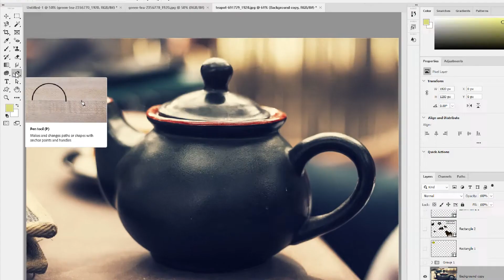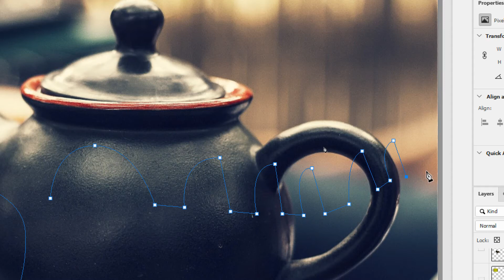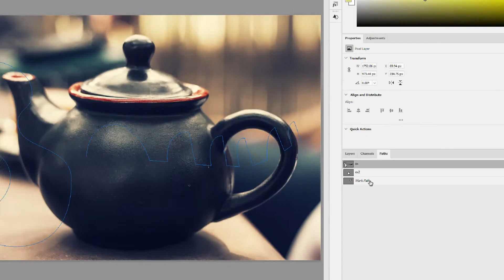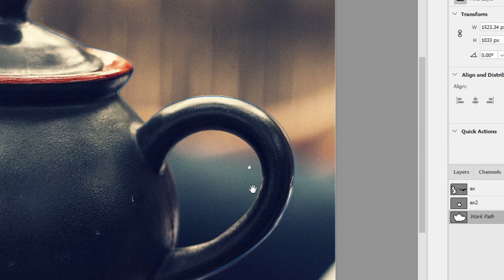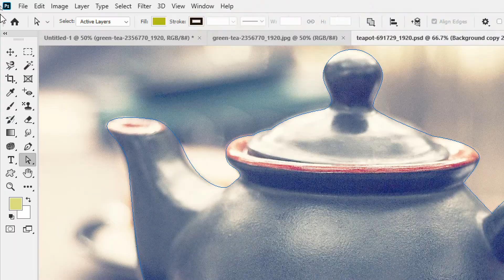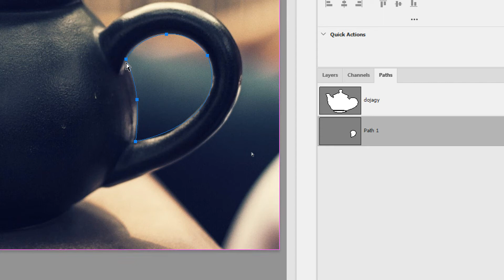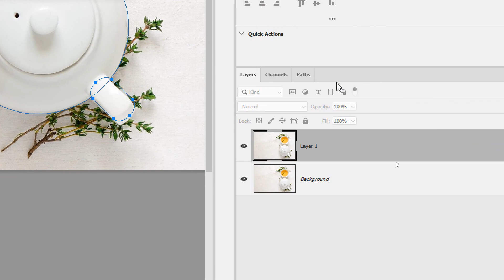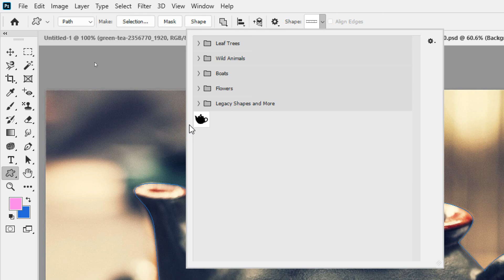포토샵 - 펜툴(Path) 기초부터 고급까지 #03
Path의  편집방법과 곡선이 많은 사진 이미지 펜툴로 작업후 배경제거하기